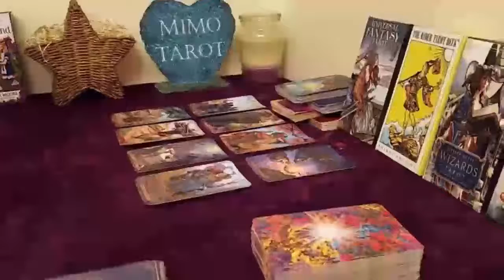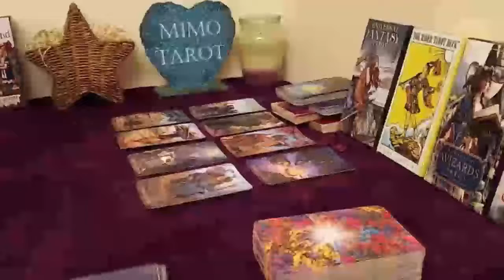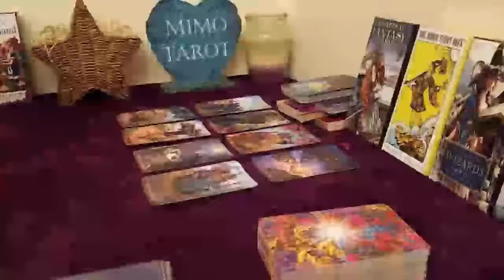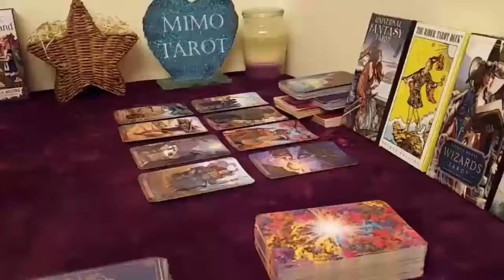GEMINI TAROT LOVE READING SOMEONE WANTS TO TALK, IS THERE AN OFFER